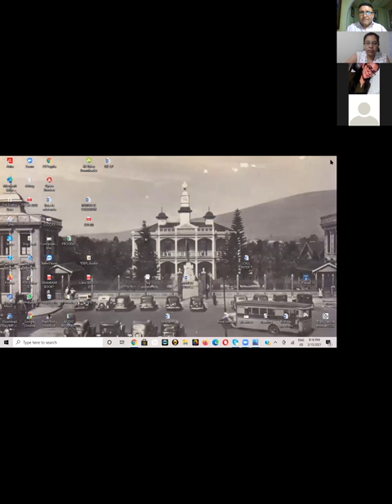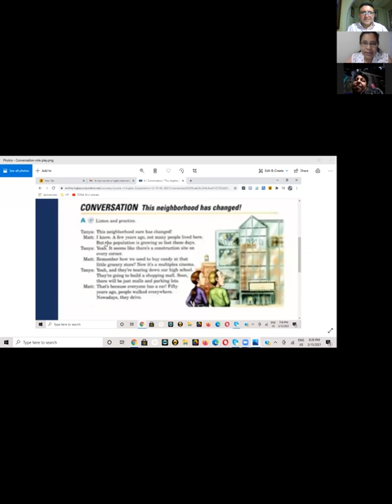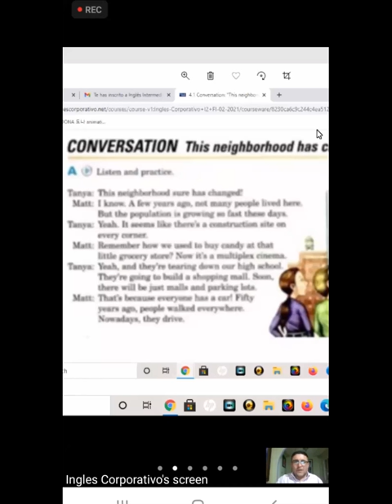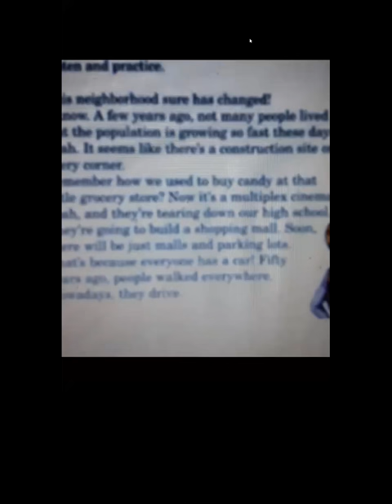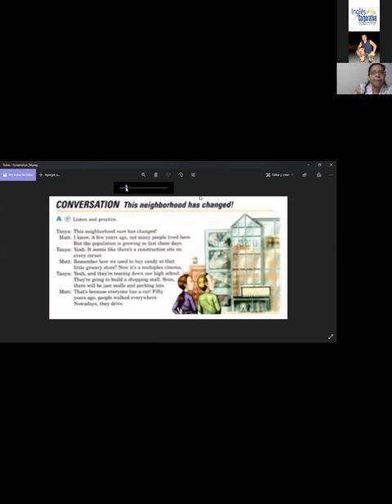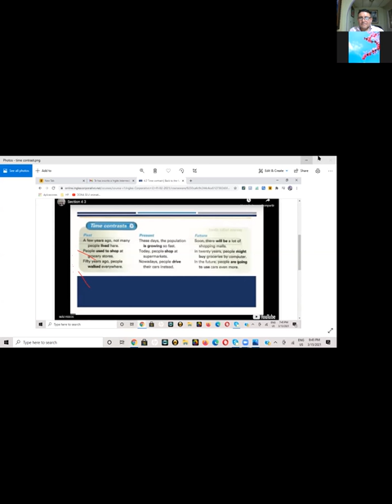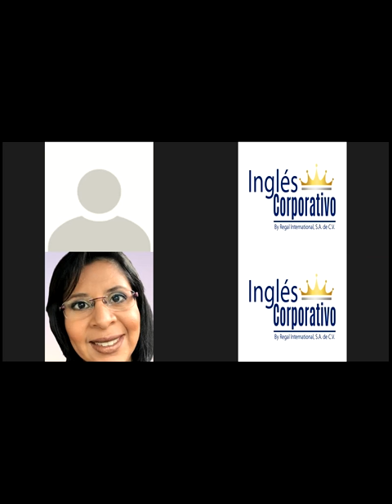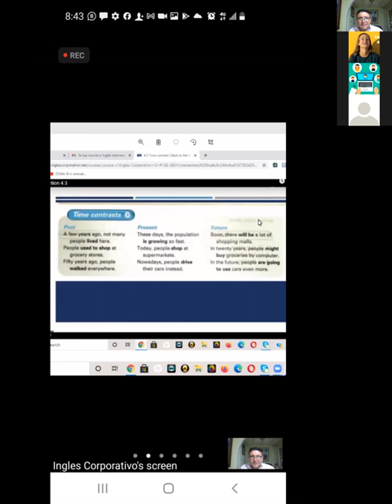Ingles Corporativo-TIME CONTRAST